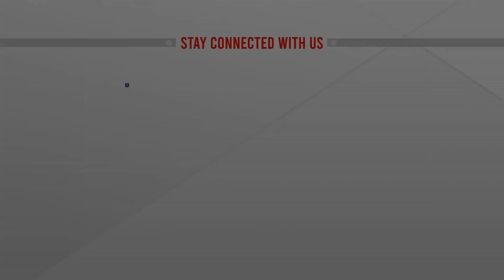কার নেতৃত্বে আন্দোলন করবে বিএনপি | BNP | Political News BD | ATN News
কার নেতৃত্বে আন্দোলন করবে বিএনপি | BNP | Political News BD | ATN News  | bangla news |  bangladesh news | latest bangla  news | latest news | top bangla news